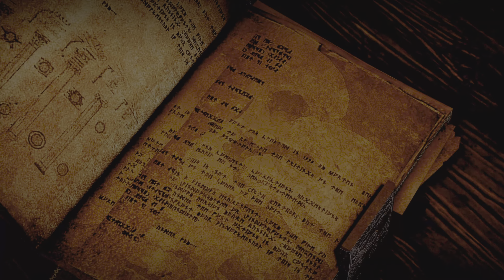Dragon Age Inquisition (Game Movie )🌕🐺 Part 1